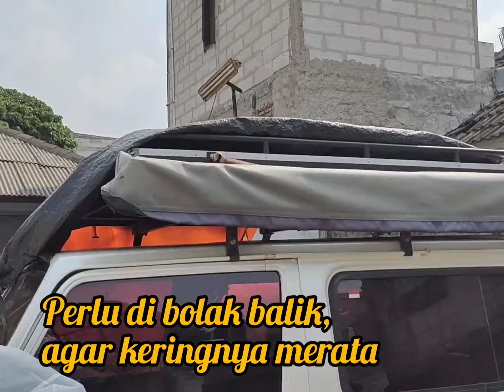Cuci Tenda : 5 langkah dijamin bersih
Hobi kemping sedang trending dimana mana.
Agar tenda awet, perlu di rawat dengan baik.
Berikut Aryoready mencoba berbagi  bagaimana mencuci tenda dan perlengkapan kemping lainnya.
semoga bermanfaat.